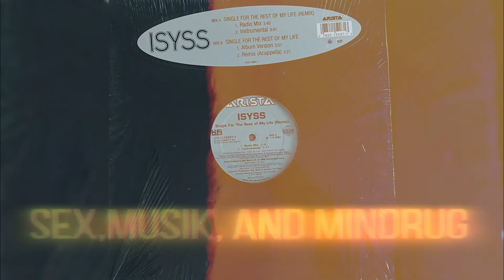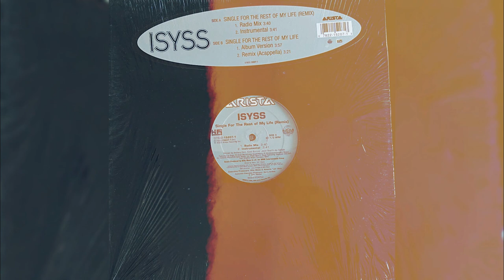Isyss - Single For The Rest of My Life (Remix) [Radio Mix]